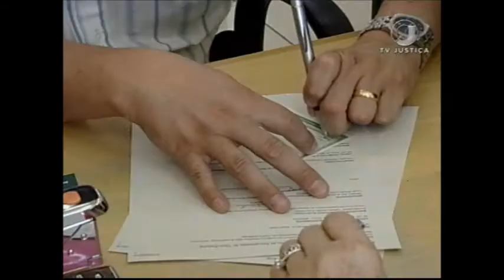Tribunal Superior Eleitoral regulariza (18/04/17)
Eleitor em débito com o TSE tem até o dia 2 de maio para regularizar a situação perante à Justiça Eleitoral.